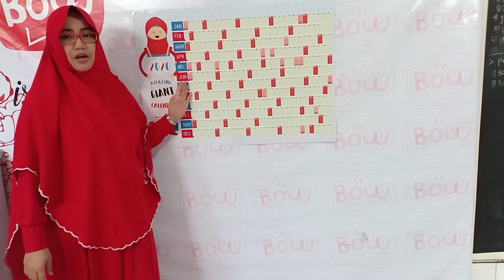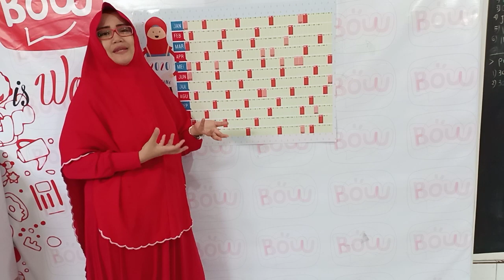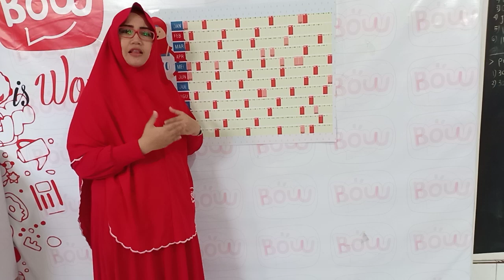Menggali Ide Membuat Promo Saat Stuck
LIVEIIDB tentang membuat promo saat stuck

instoryy_

indscriptcreative_

indari mastuti

indscript

_Teh Indari_